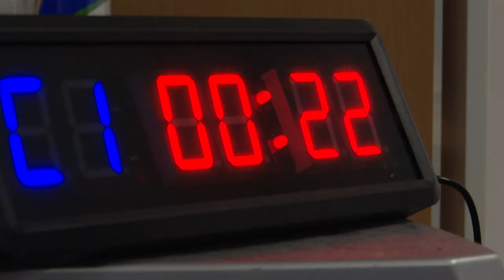IZZIK A RING FEHÉRVÁRON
Első alkalommal rendezik meg a Vass Küzdősport Gálát a székesfehérvári Lake Side Hotelben szombat este. A mérkőzések K1 és box szabályrendszerben történnek, az est főmérkőzésén Kiliti Tamás lép a kötelek közé, aki élete első profi címmeccsét vívja.